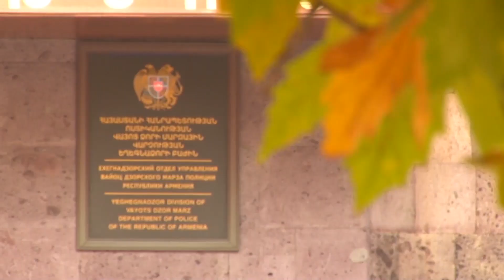Եղեգնաձորի ոստիկանները թարմ հետքերով դեպք են բացահայտել